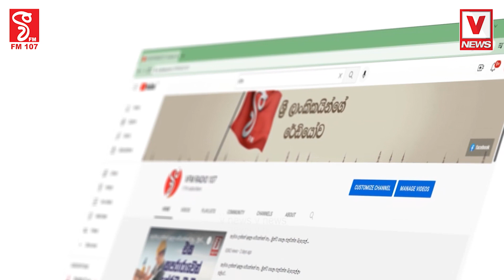ලංකාවේ තරුණයන්ගේ බලාපොරොත්තු සුන්-ශලනි කසාද බඳිනකන් හිටිය හැමෝටම මෙන්න ඒ දිනය උදාවෙලා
ලංකාවේ තරුණයන්ගේ බලාපොරොත්තු සුන්
ශලනි කසාද බඳිනකන් හිටිය හැමෝටම මෙන්න ඒ දිනය උදාවෙලා
කෙල්ල විවාහ වුණ වාසනාවන්තයා බලන්න